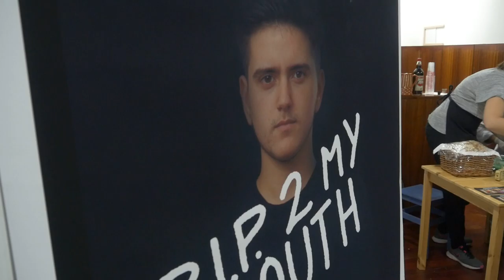Free Stock Footage